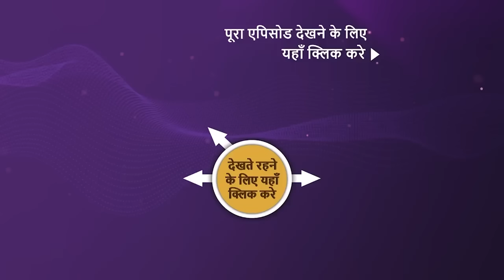Uorfi पर चढ़ा Comedy का बुखार | Madness Machayenge - India Ko Hasayenge| Ep 3 | 16 Mar 2024| Teaser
Episode 3: Uorfi  पर चढ़ा Comedy का बुखार
Internet sensation Uorfi Javed and famous ghazal singer Anup Jalota grace their presence on the show, adding to the excitement as they indulge in the hilarious antics of the comedians.

Show Name: Madness Machayenge - India Ko Hasayenge
Cast: Huma Qureshi, Harsh Gujral, Snehil, Ankita Shrivastav, Paritosh Tripathi, Kushal Badrike, Inder Sahni, Gaurav Dubey, Kettan Singh
Guest: Uorfi Javed, Anoop Jalota
Episode: 3
Producer: Optimystix Entertainment India Pvt Ltd

About Madness Machayenge - India Ko Hasayenge:
Get ready for a rollercoaster ride as comedians present sketches, gags, roasts, spoofs and stand-up acts. Along with comedy champion Huma Qureshi, 'Madness Machayenge' features Harsh Gujral, Snehil, Ankita Shrivastav, Paritosh Tripathi, Kushal Badrike, Inder Sahni, Gaurav Dubey and Kettan Singh.